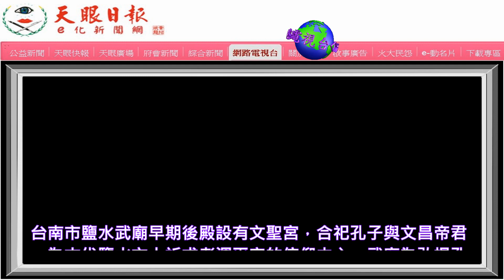為學子祈福～鹽水武廟舉辦月津文昌祭